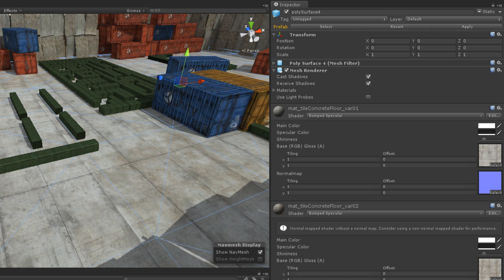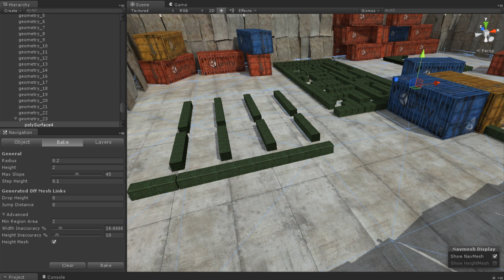NavMesh Baking - Unity Official Tutorials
Watch this video in context on the Unity learning pages
Navigation requires the use of a simplified geometrical plane, often called a navmesh. The navmesh enables characters to plot a path around the various complex items in a scene. In this video we will look at how to create a navmesh (often called "baking") using Unity's Navigation view.